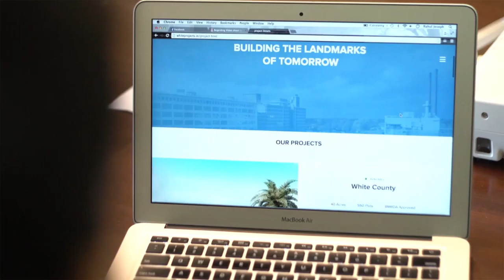Testimonial - Rahul Joseph, Director, White Projects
Hear Rahul Joseph's experience with Lollypop Designs.